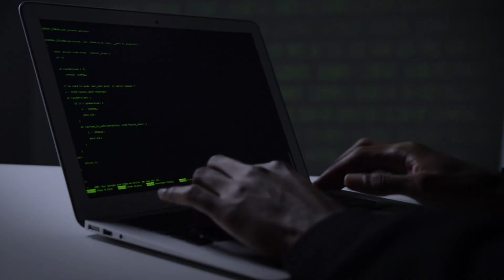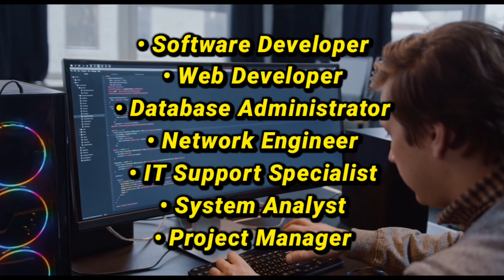BCA course kya hai ? | BCA karne ke fayde aur nuksan | job after BCA | BCA course duration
*Your Queries ?

bca course kya hai ?

BCA course full detail in Hindi

BCA course karne ke fayde

BCA course karne ke nuksan

BCA course kaise kare

Bachelor of Computer application full detail

BCA career options and salary in hindi

BCA degree kya hai

BCA karne ke bad carrier option

BCA karne ke bad job